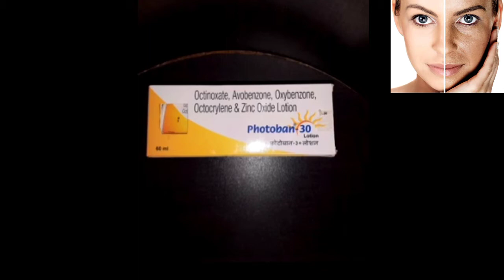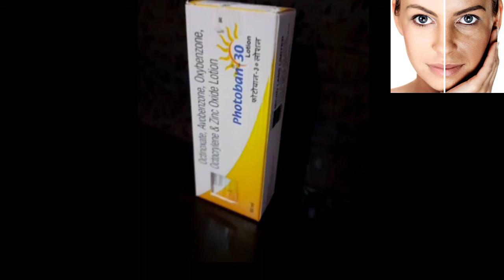photoban 30 lotion review in hindi, photoban 30 aqua gel review 2022, photoban 30 lotion ke fayde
photoban 30 lotion ke bare mein janege video mein complete

photoban-30 lotion review photoban 30 lotion ke fayde
photoban-30 lotion
burning skin
uneven skin tone
colour improvement
sun protection
rang gora karne wala lotion